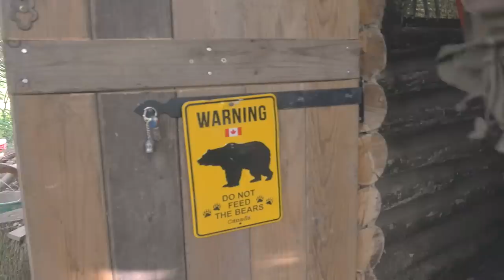Construction d'une Cabane en Rondin ... à la Main !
RDV en Bretagne où Renan nous montre comment est-ce qu'il a construit sa cabane en rondin.